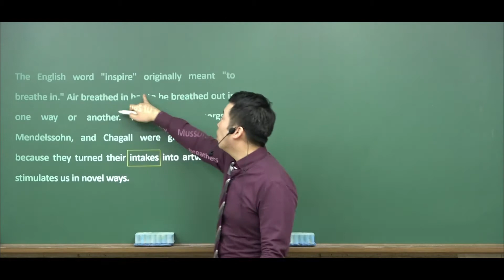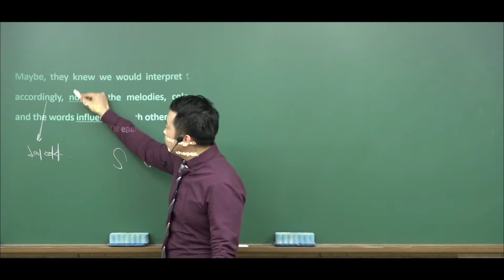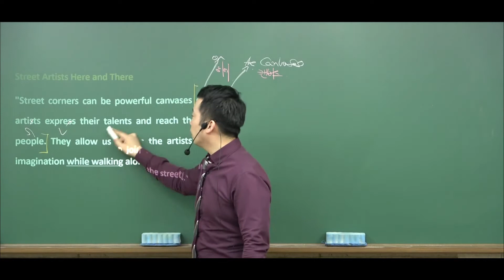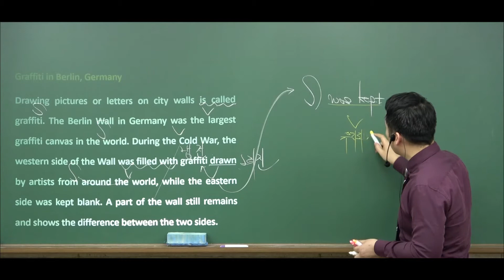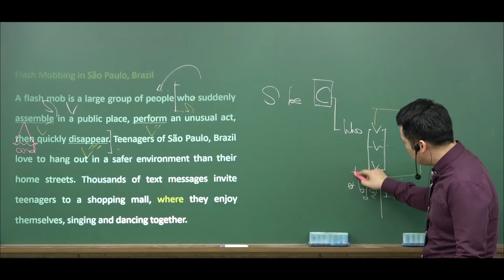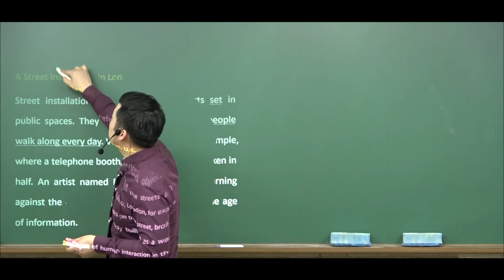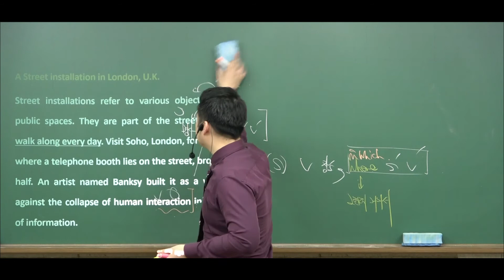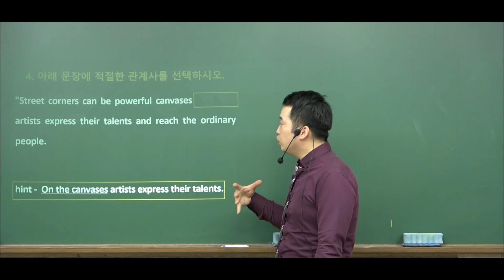비상교육 영어 8강 part 3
안녕하세요.숨마투스 선릉, 이해의길 영어과 대표강사 임건규(큐)샘입니다. 수능 영어와 내신 영어, 그 어디에서든 'Q샘을 따라만 오면 1등급'이 될 수 있도록 언제나 최선을 다하겠습니다.